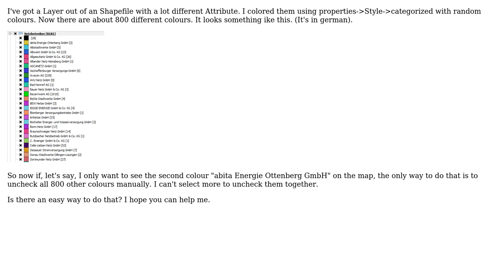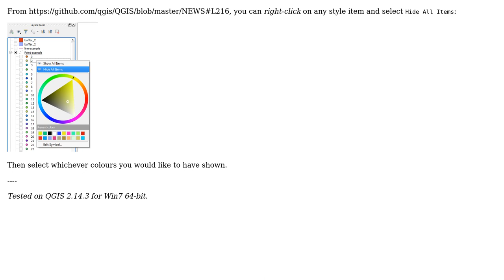GIS: QGIS Unchecking Categorized Layers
With thanks & praise to God, and with thanks to the many people who have made this project possible! You are responsible for your own actions.